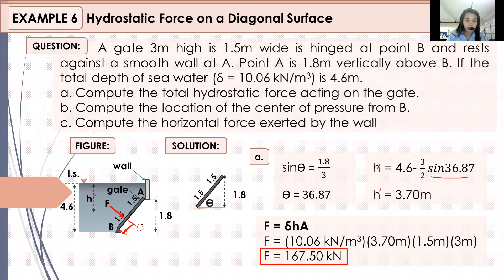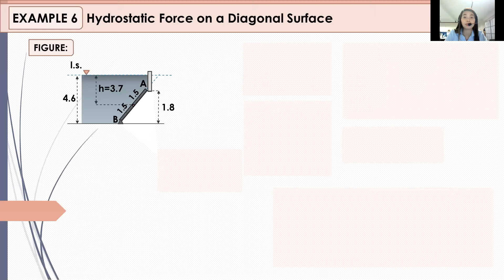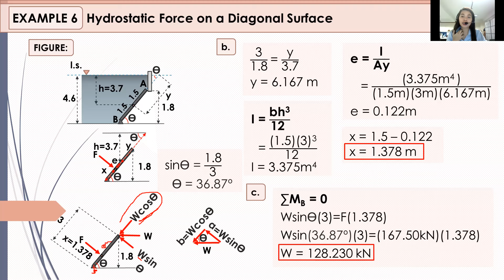HYDRAULICS: HYDROSTATIC PRESSURE PART 3